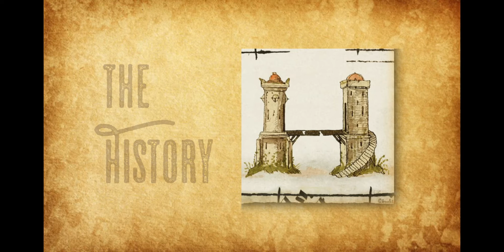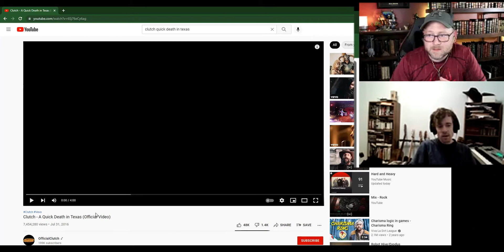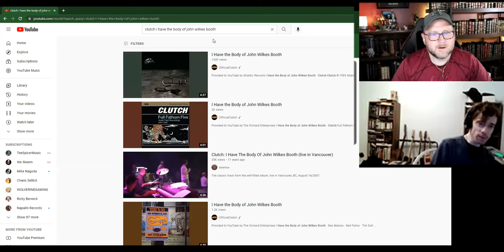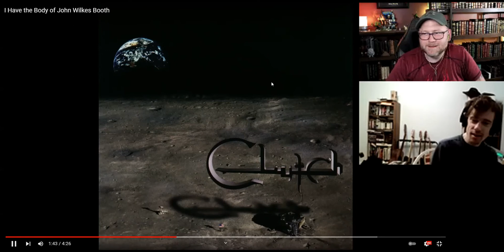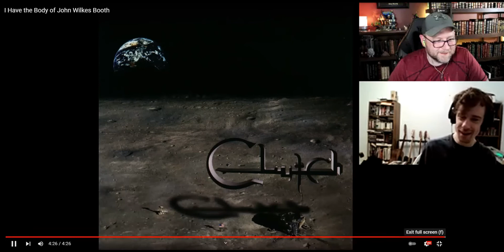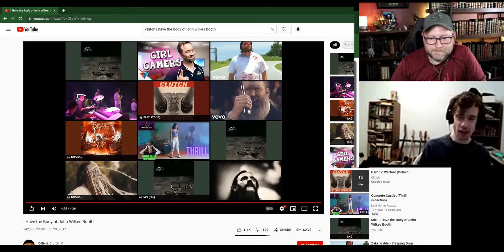Checking out Mike's Favorite (top 3) Band - Clutch - First Time Reaction 2Fer!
Had a great time hanging with my buddy @mikenagoda !! We talked about a ton of things and shared some great music. Make sure you send some love his way and check out the other video we recorded as Mike experienced "Brothers of Metal" for the first time!
Donations not needed but will ensure your requests are fulfilled promptly